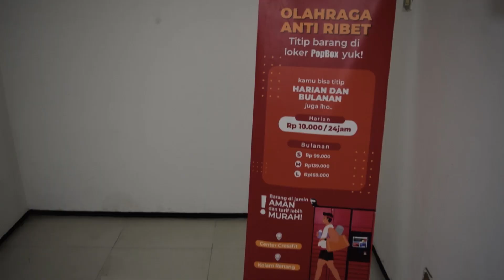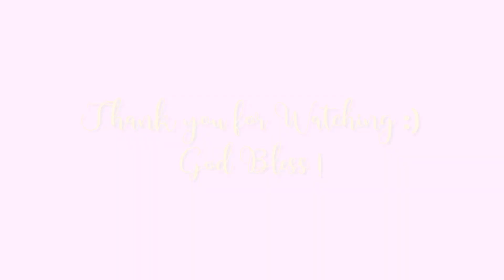Badmintonan dan makan bareng Teman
Guys, beberapa waktu lalu saya sempat main ke lapangan olahraga Tangkas. Tempatnya di dekat greenville daerah Jakarta Barat. Bermain olahraga favourite saya tentunya yaitu badminton. Ada beberapa hal lucu yang guys akan ditemukan di video ini. Namanya juga fun game ya, jadi fun aja mainnya :D
Lalu setelah itu saya bersama teman-teman
makan chinese food yang ga jauh dari lokasi. Saksikan ya guys!